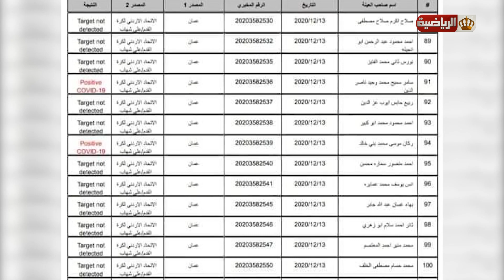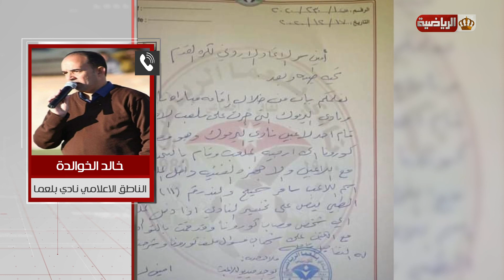حصاد الرياضية | الوحدات أول نادي أردني يشارك في دوري ابطال آسيا 2021